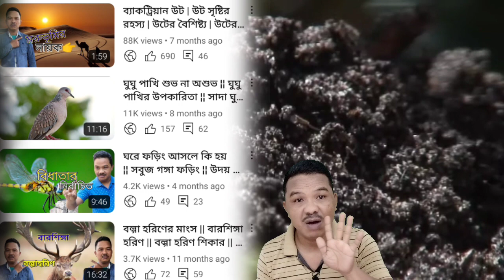কেঁচো খুঁড়তে কেউটে ¦¦ কেঁচো সার চাষ পদ্ধতি ¦¦ কেঁচো চাষ পদ্ধতি ¦¦ কেঁচোর বৈশিষ্ট্য ¦¦ কেঁচো কি খায়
Bird Migration
Winged Migration
National Geographic Birds
Geese Flying
Ducks Flying
Bird Documentary
Birds Flying
Bird
Birds
Angry Birds Surprise
Bird Noises To Attract Birds
Egg Surprise Disney Collector Angry Birds
Hawk Sounds To Scare Birds
Angry Birds Theme Song
Bird Sounds
Me And The Birds
Nature Sounds
Wildlife Photography
African Animals
Animales
Wildlife Documentary
Animal Planet Full Episodes
Animals Video
Animal Kingdom
Wild Animals
Nature
Animal
Animals
4k
Gorilla Falls Exploration Trail Animal Kingdom
The Animal Sounds Song Kidstv123 G Major
Maharajah Jungle Trek Animal Kingdom
Animal Kingdom Game
Fisher Price Animal Sounds
Funny unny Animals Jokes Funny Pets 24 Animal Jokes
Spca Animal Rescue Commercial
Triceratop Spin Animal Kingdom
Dinosaur Disney Animal Kingdom
Top 3 Smallest Animal Surprising Fact
100 Animal Names
Dinosaurs
Funny Animal Videos
Animal Crossing
Lion
Elephant
Animal Crossing New
Horse Videos
Funny Animals
Funny Cat Videos
Baby Shark
Horizons
Farm Animals
Animal Revolt Battle Simulator
Whack A Mole
Mole Rat
Chicken Mole
Mole Trap
Who Is The Mole
Mole Verde
Mole Austin Powers
Mole De Olla
Austin Powers Mole Scene
Mole Poblano
Giraffe Sounds
Spotless Giraffe
Baby Giraffe
Giraffes
I'm A Giraffe
How To Draw A Giraffe
Giraffe Song
Baby Giraffe No Spots
Crochet Giraffe
Animal Alphabet Geoffrey Giraffe
Alvin And The Chipmunks Songs
The Chipmunk Adventure
Chipmunk At The Gas Pump
Chipmunk Laugh
Dramatic Chipmunk
Chipmunk Sounds
Gorilla
Planet Of The Apes
Orangutan
Gorillas
Chimp Empire
Chimp
Chimpanzees
Chimpanzee Sounds
Baby Chimpanzee
Chimpanzee Documentary
Bonobo Monkey
Opossum
Possum Sounds
Pet Possum
Possum Kingdom Toadies Lyrics
Baby Possum
Possum Playing Dead
A Possum
Possum Kingdom Karaoke
Lapin Plays Possum Read Aloud
Goofy Movie Possum Park
Awesome Possum
Cheetah
Zanzibar Leopard
Snow Leopard
Big Cats
Leopard Fruit Blox Fruit
Leopard Seal
Clouded Leopard
Leopard Gecko Setup
Catahoula Leopard Dog
Snow Leopard Falls Off Cliff
Happy Feet Leopard Seal
Koala Sound
Koala Bear
Koala Fight
Koalas
Robert Irwin Koala Chlamydia
How To Draw A Koala
Baby Koala
Koala Sampler
Koala One Piece
Koala Crying
Nct
Koo Koo Kangaroo
Nct Dream
Baggy Jeans Nct U
Nct U
Kangaroo Fight
Koo Koo Kangaroo Milkshake
Nct Golden Age
Kangaroo Jack
Nct Nation
Gorilla Tag
How To Get Mods On
Gorilla Tag
Gorilla Tag Update
How To Lucio Run In Gorilla Tag
Gorilla Tag Animation
Gorilla Tag Fan Games With Mods
Crypto Arbitrage Raccoon
Rocket Raccoon
Racoon
Arbitrage Strategy Raccoon
Raccoon Cotton Candy
Raccoon Sounds
Baby Raccoon
Rocky Raccoon Beatles Original
Rocket Raccoon Backstory
Spiderman Vs Scorpion
How To Use Scorpion Mcoc
Scorpion Spiderman
Hippopotamus
Rhino
Hippopotamus For Christmas
Hippo Eating Watermelon
Baby Hippo
Hippos
Hickory Dickory Dock Hippo
Hippo Vs Lion
Hippo Chases Boat
Hippo Sounds
Pygmy Hippo
Ostrich Running
Ostrich Dance
Im In Love With An Ostrich
Ostrich Attack
Ostrich Sound
Ostrich Racing
Giraffe Kicks Ostrich
Ostriches
Ostrich Kick
Baby Ostrich
Ostrich Boots
Peppa Pig
Combo Panda
Panda Show
Miraculous Ladybug
Miraculous
Metal Bat Saitama Battlegrounds
Beat That Boy With A Bat
Bats
Rouge The Bat
Metal Bat Combo
Pb&j Otter
Otter Creek Florida
Kotsumet
Otter Creek
Sea Otter
Otter Attack
Baby Otter
Pet Otter
Giant River Otter
Cocomelon
Princess And The Frog
Frogs
Frog Dance
Almost There Princess And The Frog
Princess And The Frog Songs
Hermit The Frog
Toad
Frog And Toad
Frog Sounds
Apple Frog
Honey B Madger
Wolverine
Honey Badger Don't Care
Black Badger
Badger Badger Badger
Maha And Badger
Honey Badger Vs Lion
Russian Badger Payday 2
Wolverine Animal
The Owl House
Hop Hop The Owl
Owl City
Fireflies Owl City
Owl Sounds
Owls
The Owl House React
Barred Owl Call
Night Owl
Camel By Camel
Hump Day Camel
Camel Toez Song Lyrics
Alice The Camel Song
Walk Like A Camel
Camel By Camel Sped Up
Camels
Alice The Camel
Sally The Camel
Camel By Camel Instrumental
Camel Sound

@কবিতা_২০২৪